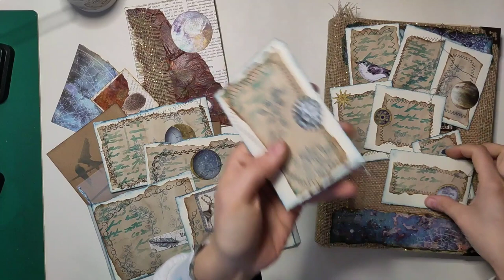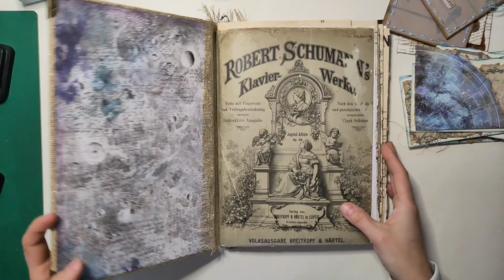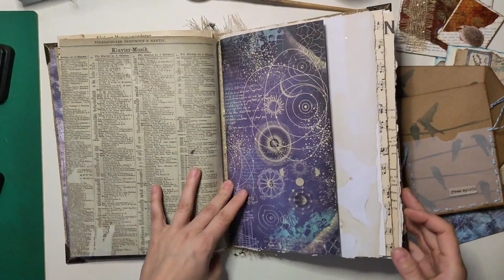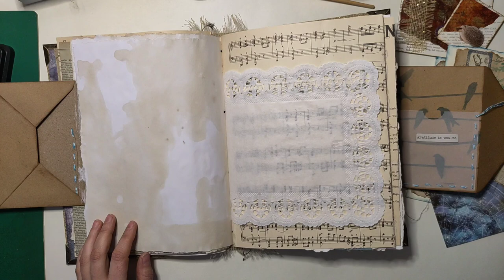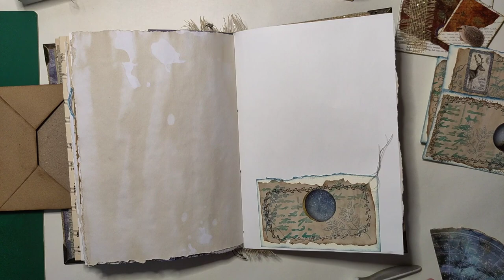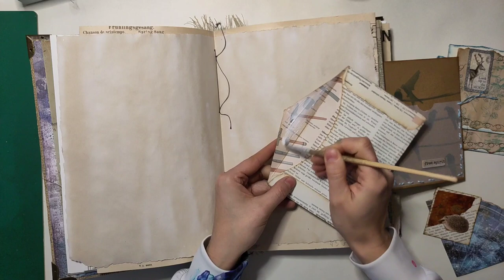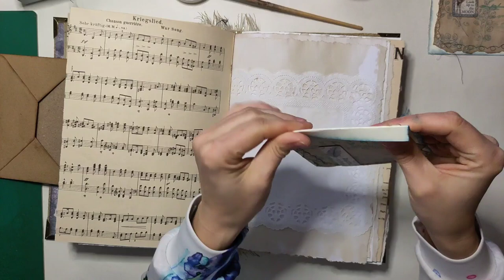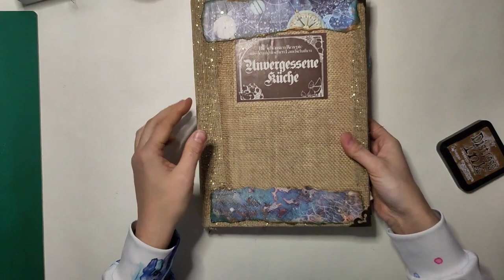Sprüche Journal Cosmos Infinity - genähte Elemente und Pockets einbauen - [deutsch]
Heute habe ich genähte Elemente und Pockets für euch. Ich bin mega stolz, dass ich meine Nähmaschine ausgepackt habe! Das Journal nimmt so langsam Formen an.

Herzlichst - Varaya